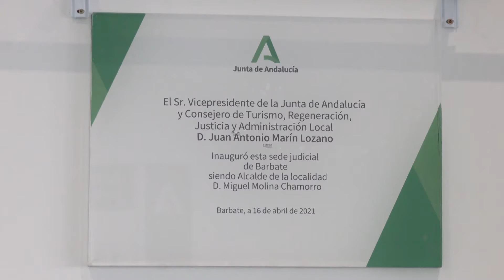Vicepresidente de la Junta de Andalucía inaugura sede del partido judicial de Barbate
El vicepresidente de la Junta de Andalucía, Juan Marín, ha inaugurado este jueves la nueva sede del partido judicial de Barbate, cuyos juzgados están incluidos dentro de la segunda fase del Plan Especial de Reactivación de la Administración de Justicia.